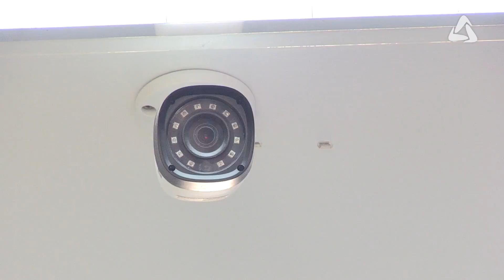Cinco lojas são assaltadas no centro de Atibaia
Cinco lojas são assaltadas na mesma noite, na Região Central de Atibaia.